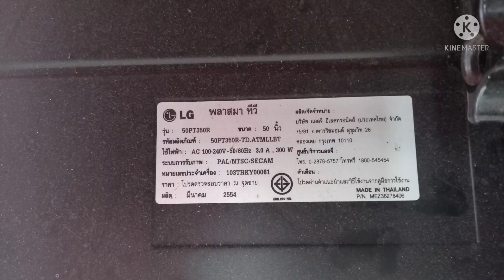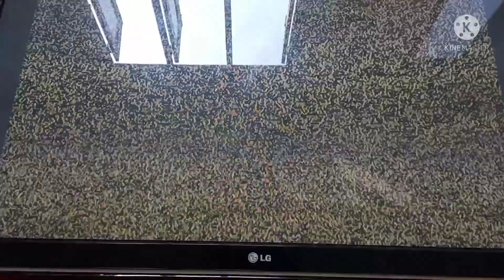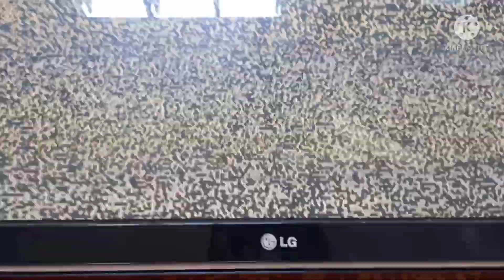ซ่อมLG PLASMA TV 50นิ้ว รุ่น:50PT350R อาการเปิดไม่ติด ไม่ขื้นภาพ|ແປງໂທລະພາບແອວຈີ ພລາສມ່າ ອາການຈໍມືດ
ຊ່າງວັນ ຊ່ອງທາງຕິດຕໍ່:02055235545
ທີ່ຢູ່:ນະຄອນຫລວງວຽງຈັນ,ເມືອງສີໂຄດຕະບອງ,ບ້ານຫນອງແຕ່ງເຫນືອ,ຫນ່ວຍ39,ເຮືອນເລກທີ 910